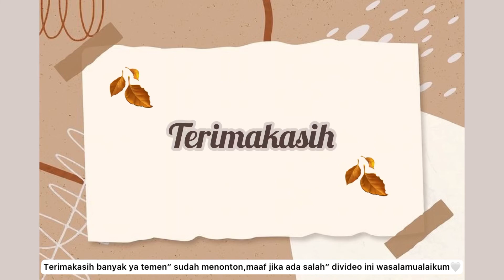BEBERES RUMAH DAN MEMASAK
RUTINITAS SEHARI-HARI  yang dilakukan pada PAGI HARI,Channel Andini Pricillia berbagi pengalaman KEGIATAN PAGI HARI,semoga teman-teman suka channel ANDINIPRICILLIA dan semoga bermanfaat ya🤍

Qpqttwyqpdgytnkpqyryw

2022